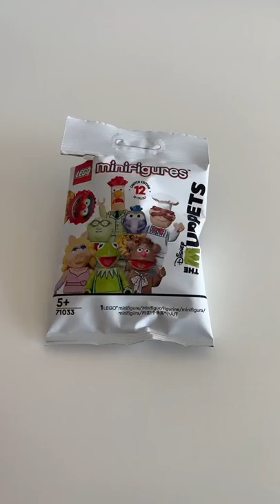LEGO Minifigures Muppets - Beaker